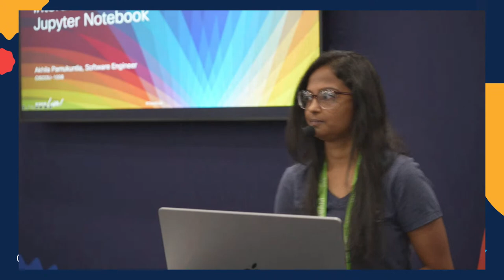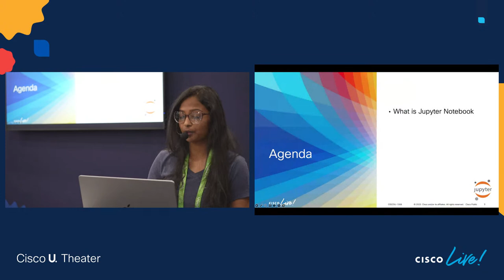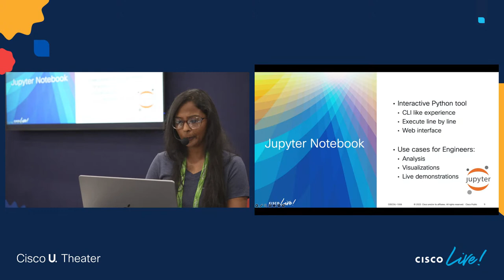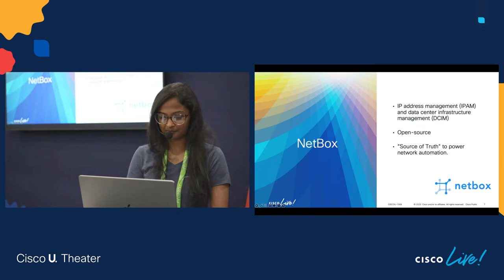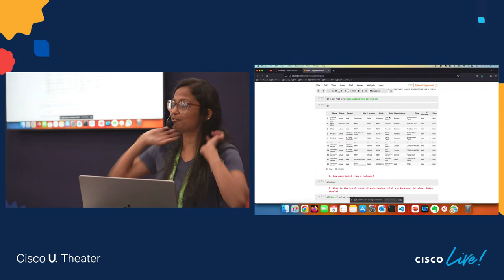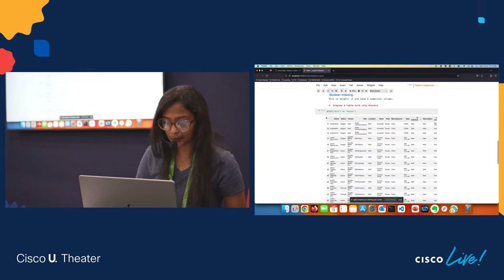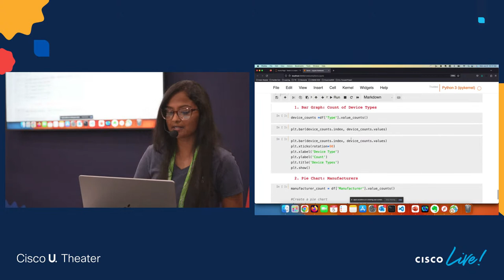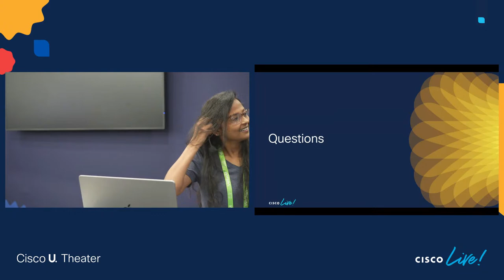Interactive Python with Jupyter Notebook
This session will show how Jupyter Notebook can be used as a one-stop shop for documenting & executing live Python code from a web-based interface.
Akhila Pamukuntla, Cisco Systems, Inc.